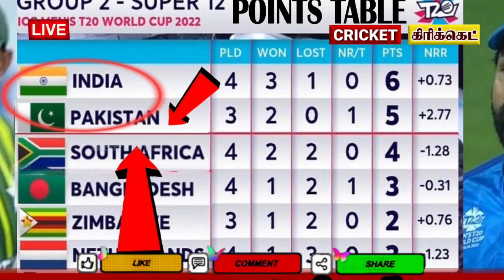It is equal to India lose, pak captain says sa defeat & points table position | Pak vs sa group2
pakvssa today Pakistan with Bangladesh by 33 runs and love moving 3rd position in points table now captain babarazam he speak about this is like the hitting India and also points table we are top

 Pakistan Squad: Babar Azam (c), Shadab Khan (vc), Asif Ali, Haider Ali, Haris Rauf, Iftikhar Ahmed, Khushdil Shah, Mohammad Hasnain, Mohammad Nawaz, Mohammad Rizwan, Mohammad Wasim, Naseem Shah, Shaheen Shah Afridi, Shan Masood, Usman Qadir

Reserves: Fakhar Zaman, Mohammad Haris, Shahnawaz Dahani

South Africa Squad: Temba Bavuma (captain), Quinton de Kock, Heinrich Klaasen, Reeza Hendricks, Keshav Maharaj, Aiden Markram, David Miller, Lungi Ngidi, Anrich Nortje, Wayne Parnell, Dwaine Pretorius, Kagiso Rabada, Rillee Rossouw, Tabraiz Shamsi, Tristan Stubbs. Travelling Reserves: Bjorn Fortuin, Marco Jansen and Andile Phehlukwayo.